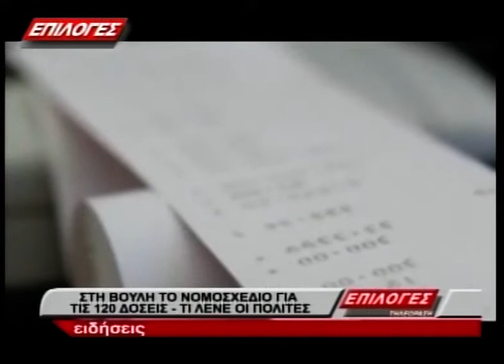ΚΕΝΤΡΙΚΟ ΔΕΛΤΙΟ ΕΙΔΗΣΕΩΝ 7 5 2019